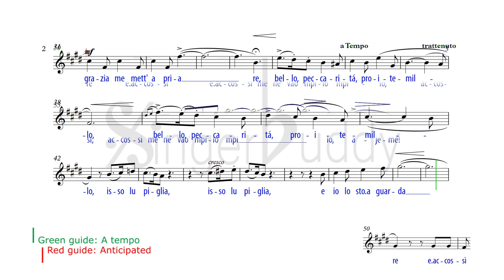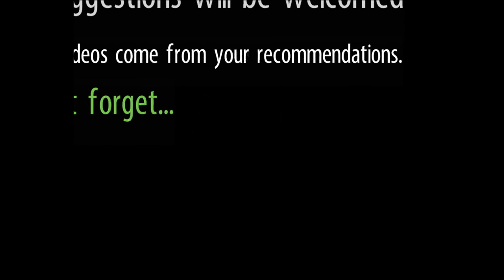La Conocchia / Karaoke / Donizetti / High voice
PIANO ACCOMPANIMENT E maj
FROM Nuits d'Été à Pausilippe No. 5

KEY: E maj
Quann'a lo bello mio voglio parlare,
ca spisso me ne vene lu golio,
a la fenesta me mett'a filare,

Quann'isso passa po' rompo lo filo,
e co'una grazia me mett'a priare
bello, peccarita, proite milo,
isso lu piglia, ed io lo sto a guardare,
e accossi me ne vao'mpilo mpilo
ah jeme!

When I want to speak to the one I love,
because often I want to do that,
I sit down spinning at my window

When he passes by I break the thread a bit1
and with grace begins to ask
handsome one, please get it back to me
he bends down and I stand watching him
and so is lit in me a fire (which will burn)
forever!